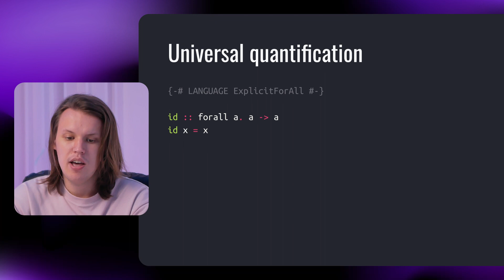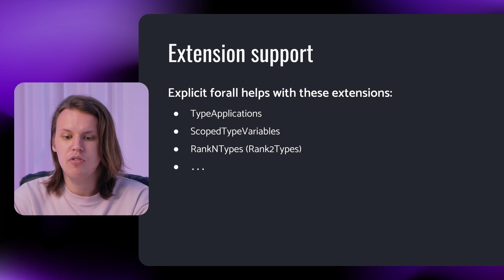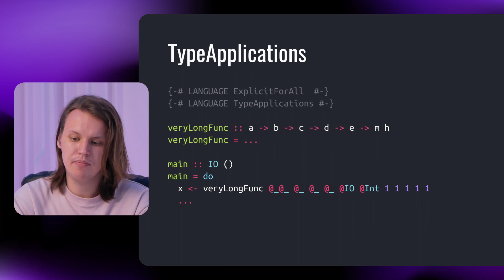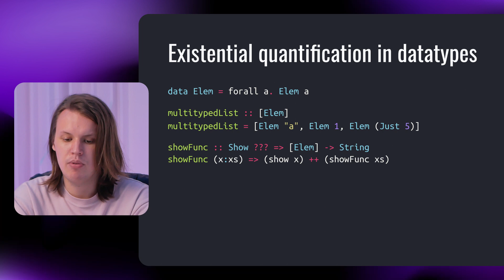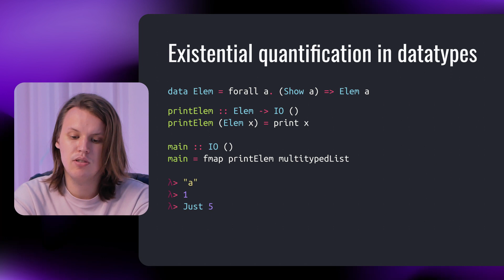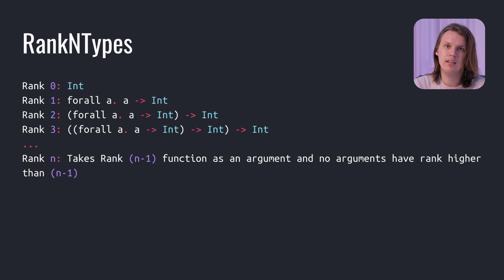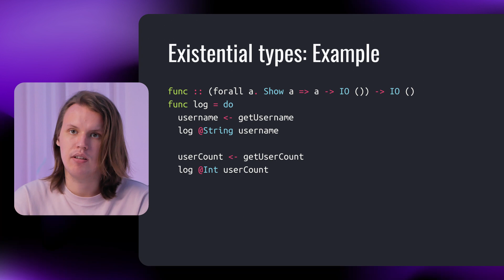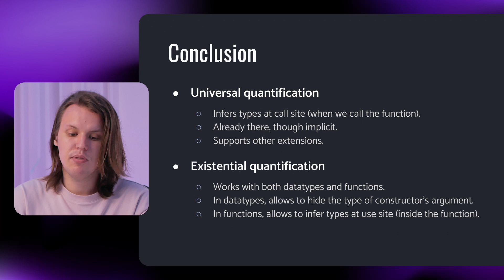Universal and Existential Quantification in Haskell – Stepan Prudnikov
In this video, we cover universal and existential quantification in Haskell. We look at how to  make universal quantification explicit and why that can be useful for some GHC extensions, as well as how to use existential quantification in both data types and function signatures.

0:00 Intro
0:24 Explicit universal quantification
1:26 Usage of universal quantification
2:05 TypeApplications
3:21 ScopedTypeVariables
3:39 Existential quantification
4:00 Existential quantification in datatypes
5:50 Higher-rank types
7:10 Example of existential quantification in functions
8:40 Conclusions